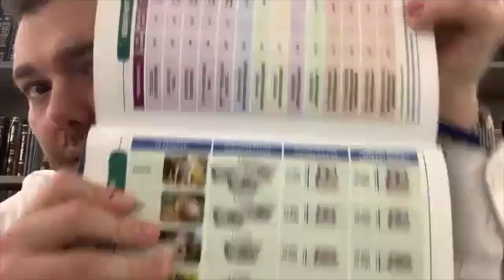Cours de Guémara 01-24-2022